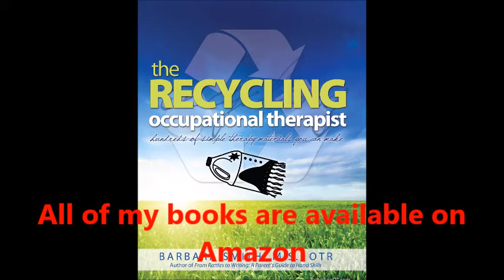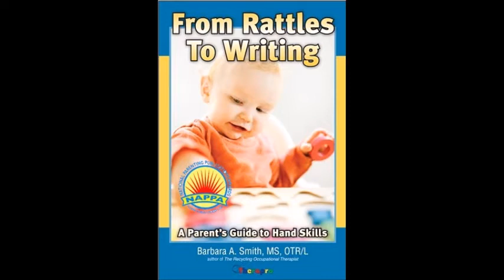Fidgety Stringing for Individuals with Autism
Children and adults with autism and/or other types of developmental disabilities often love materials that involve pulling, squeezing or pushing. These materials are sensory-based because they stimulate the muscles, joints and skin.brI attached retractable clips that hold name IDs to a book stand. they are really fun to pull! I cut lots of ring shapes out of plastic containers, but you can use other small objects with openings that can be strung onto the clips. I tied pieces of fabric to the ends so that the rings won't easily fall off. The thicker the fabric, the more challenging the stringing will be. Have fun adapting!brLearn more about activity adaptations on my website and blog:bra href=" rel=nofollow target=_blank href=" rel=nofollow target=_blank